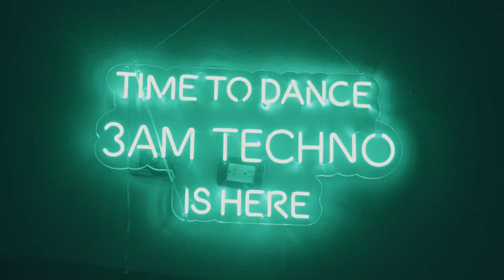3AM TECHNO VOYAGER AFTERMOVIE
Latest edit for 3am techno event